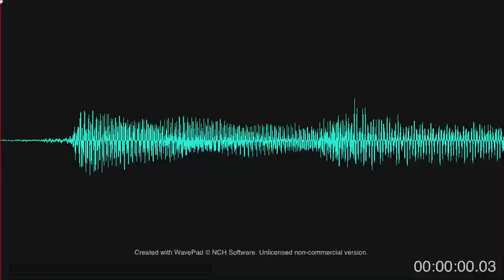Sonata Toccata Oceaniata Surfiata ;-)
Безумной, перламутровой игрой,
В лучах купаясь, донные каменья,
Всё будоража памяти волнения,
Нас погружают в свет от дней былых.

Туда где ночи на пролёт,
Кружил круговорот сознания.
И отправляют прогуляться под луной,
В лазурь воспоминаний.
Повествуя, без сомнения..

(9/April/2023 3ам ~Лунная Золотушка )